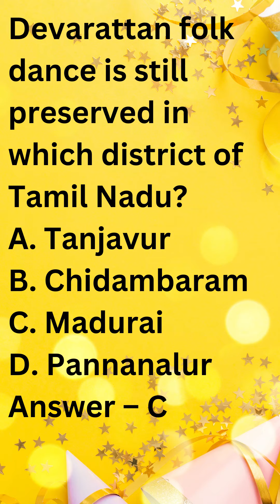UGC NET Performing Art I Net Qualified Faculty I Online Class Available